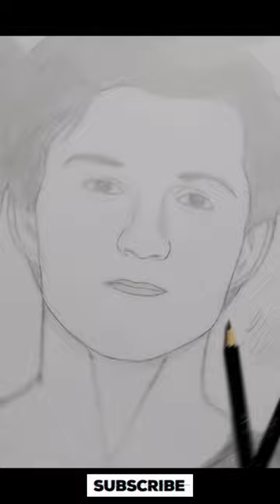piterparker sketch spider man artist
venom very easy drawing art
Girl drawingNoise canceling headphones
Quantum machanis
Plumbing basics
IPhone 14 pro review
Python programming
Hair color at home
Woodworking projects
Calculus class 11
Roblox speedrun
T|avel tips
Noise canceling headphones
World of warcraft
Fashion haul
Minecraft dungeons secrets
Hiking
Spring collection 2022
Car song
Captain spider
Chhoti badi cartoon
Chinese eating food
Cow
Cricket highlights
Coldest moments in football
Tiqtoq wala
Layrics
Miss queen
Movie
Kite
Khoon mein pump song
Lisa blackpink
Shark
Sidemen
Smoke it of
Shakira
Sarkar sadi
Venom 2
Viral
YT short
Digital programing
Shortfeed
Timber
Toca toca dance
The relaxing end
YouTube videos
Wedding dance
Wolf naruto
Yamato naruto
Yummy yummy
YouTube shorts
Zoe nich
Football
Kakashi
Wolf
Venom
Naruto
Goku. Goku
Irmao oliveira cake drawing
Harry Potter eadits
Simga
Simga viralvideo
Musica
Skibidi toilet historia explicada
Horror movie
Balveer
ai cover song
Editing short video
Todak vs blacklist
Digital painting
Soccer skills
rrq
Artist script
Red roses song
One punch man season 2 3

Dj gan
Smile bam
Black cover movie trailer
Tiqtok bhoot wala cartoon
Guku and vegeta in hindi cartoon
Horror movies
Football
Shorts
Drawing shorts harry porter shorts
Harry Potter shorts
123 go funny jok
Drawing girl face
Drawing sketch
Football vlogs
Trending songs
abc
Funny clip new
Funny video
Ujwall tecno

Viralvideo
Shortfeed
Balveer
Drawing picture
Balveer 123
Dance
Motu patlu motu patlu
Father day chard
Mekupe
Tiu tiu
Tui tui
Artyom tarasov